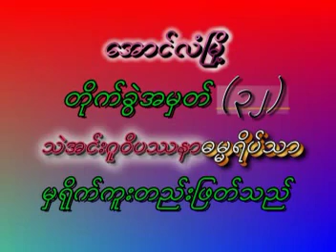ဆရာတော်ဘုရား၏ ရှင်းတမ်း (၄) တရားတော်